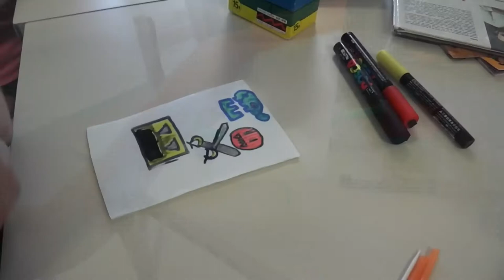voitures a propulsion laissaud 2017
Séances sciences à Laissaud,
découverte de la propulsion:
fabrication et expérimentations de voitures à propulsion à air!